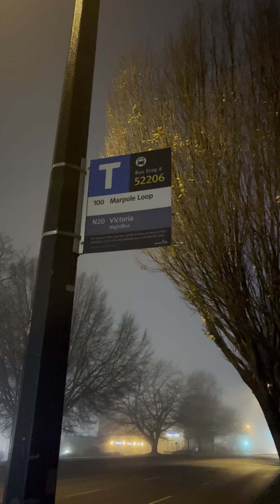November 26, 2023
Walk early morning to church along knight street